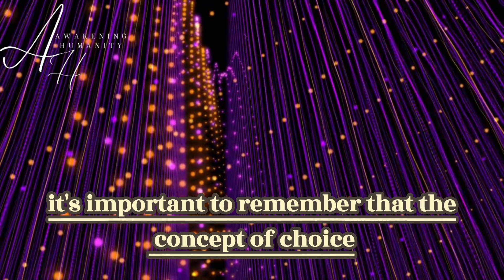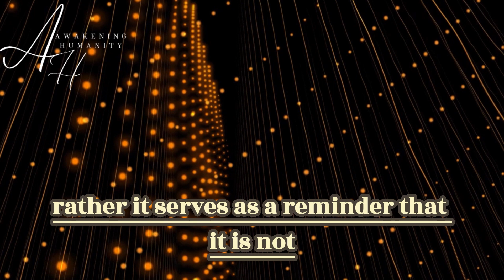TWIN FLAMES & CHEATING